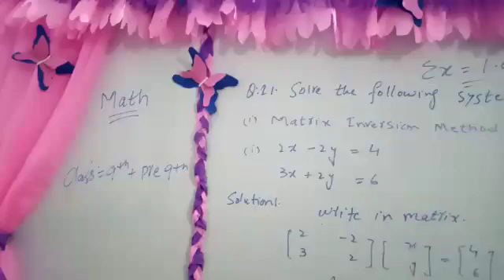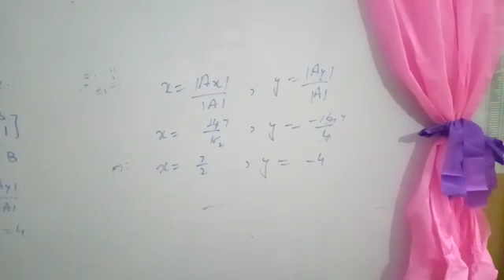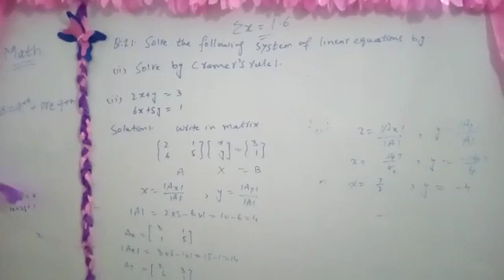Exercise 1.6 Question#1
Respected Viewers,

Subject: Mathematics